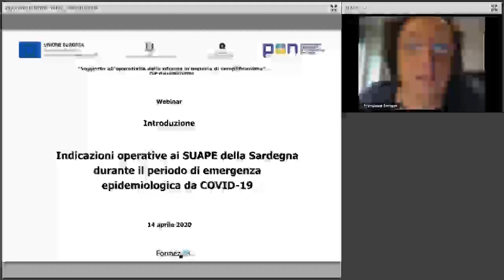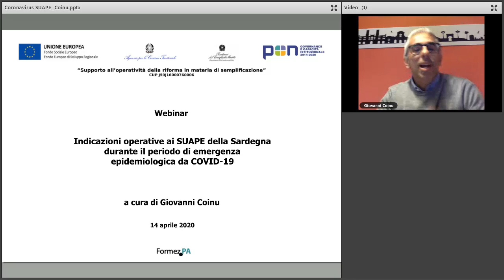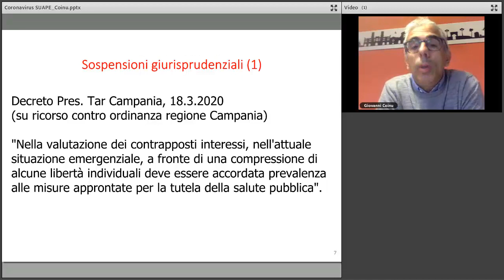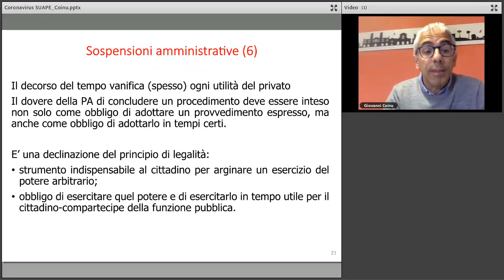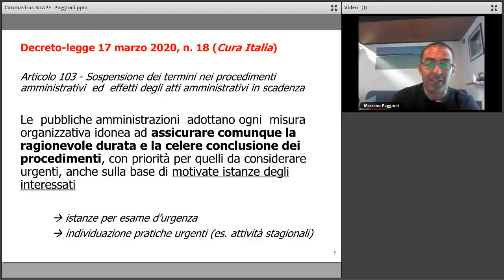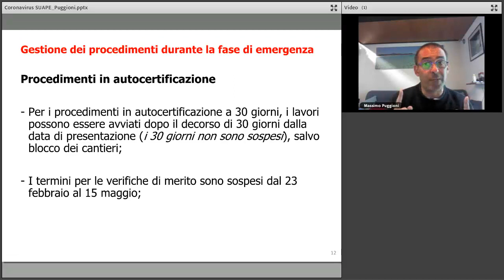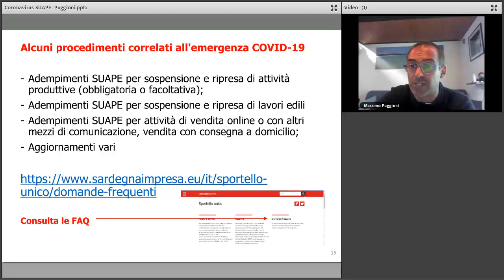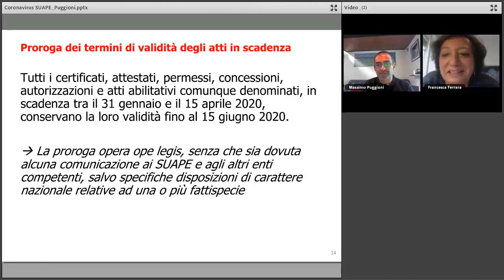Suape Sardegna 14 04 2020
Webinar "Indicazioni operative ai SUAPE della Sardegna durante il periodo di emergenza epidemiologica da COVID-19"